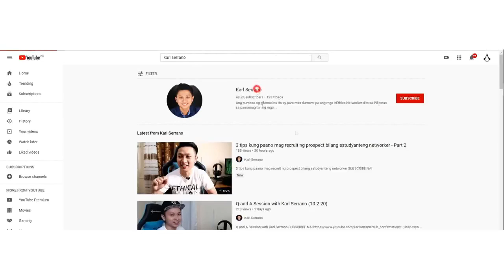Networking Q and A Session with Karl Serrano (1-22-21)